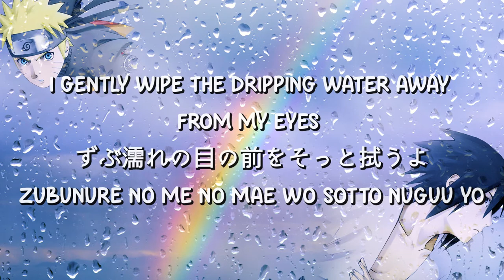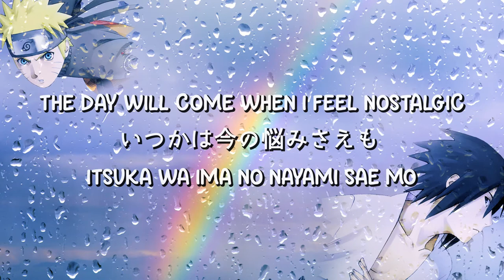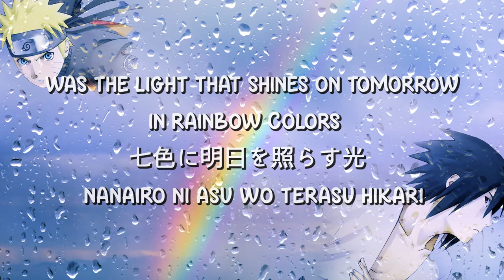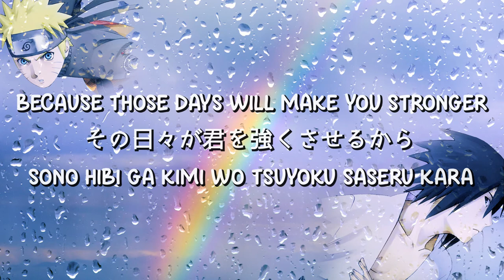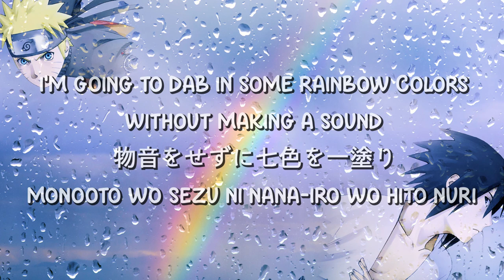Naruto Shippuden - [No Rain No Rainbow] - HOME MADE Kazoku / Lyrics (Rōmaji / 日本語)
[No Rain No Rainbow] - HOME MADE Kazoku / Lyrics (Rōmaji / 日本語)

Naruto Shippūden the Movie: Bonds OST (Ending theme song)